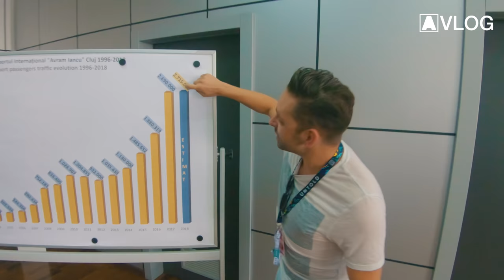Armin VLOG #61 - Group Hug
Tracklist VLOG #61:
[00:15] ALPHA 9 - Sleepwalker
[00:25] Arty - Tim
[00:40] Armin van Buuren - Blah Blah Blah
[01:48] Armin van Buuren x Vini Vici x Alok feat. Zafrir - United
[03:50] Beatsole - Pearl